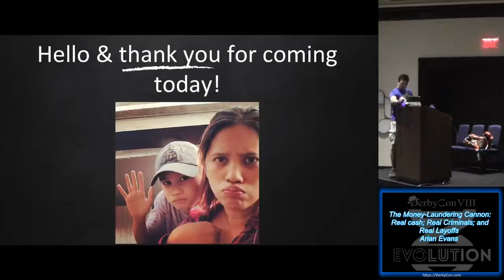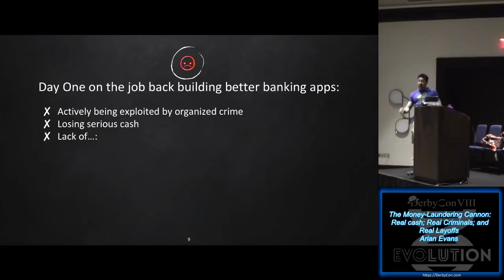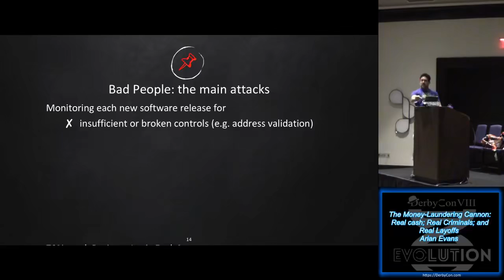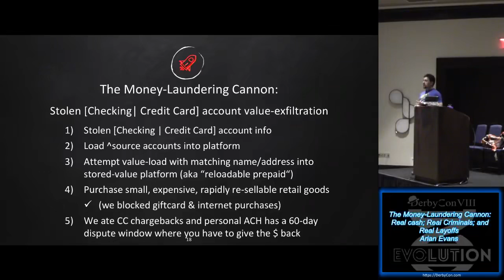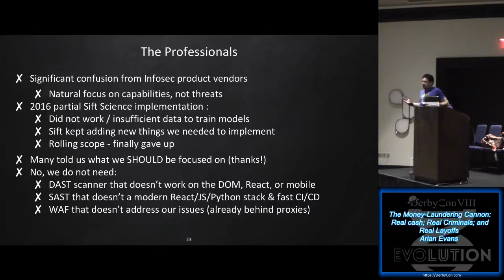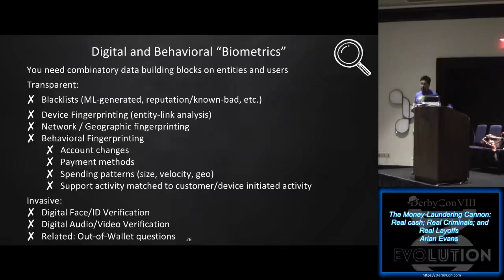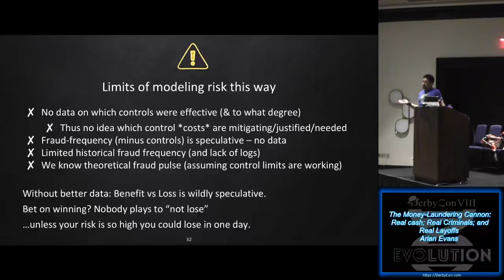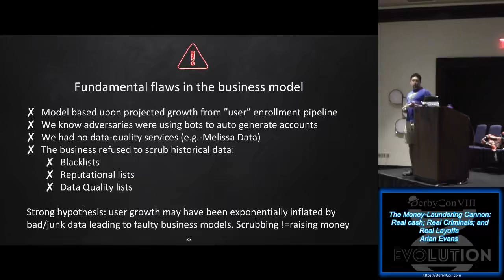The Money Laundering Cannon Real cash Real Criminals and Real Layoffs Arian Evans DerbyCon 8